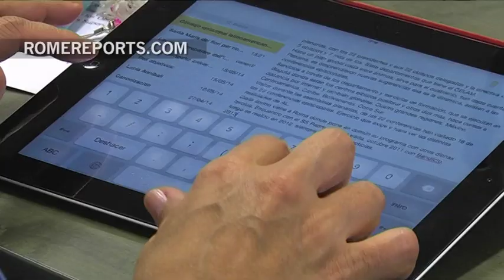CELAM invita al Papa a visitar América Latina en 2015 después de su viaje a Estados Unidos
Fueron de los primeros en encontrarse con el Papa tras su viaje a Tierra Santa. Los obispos y cardenales de la Presidencia del CELAM concluyeron en Roma su visita anual con el mejor de los finales, el encuentro con Francisco.